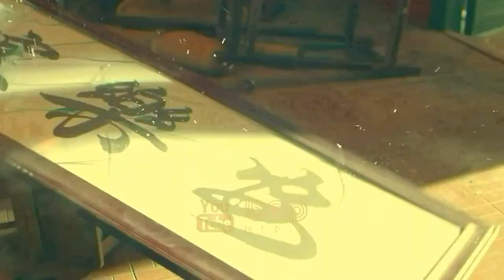فیلم سینمایی اکشن هیجان انگیز تیرانداز افسانه ای دوبله فارسی ۲۰۲۱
| فیلم سینمایی تیرانداز افسانه ای دوبله فارسی ۲۰۲۱ |

تفنگدار افسانه ای جیانگ چنگ با نام «دست شبح» به دلیل خائن بودن توسط شیه تانگ، سازمانی که از شهر محافظت می کند، شکار می شود.  لو لان پس از پیدا کردن برادرش شن لی از اعضای شیه تانگ پر از نفرت میشود و توسط دست شبح کشته میشود. شیهه تانگ لو لان را که هدیه دید آهسته را دارد به بهترین تفنگدار آموزش دیده تبدیل میکند. به لو لان گفته میشود که با لنگ فنگ کار کند تا قدرت زیرزمینی را که اسلحه جمع می کند را ریشه کن کند و ما ونچانگ، جنگ سالار را بکشد. ماموریت آنها بارها توسط دست شبح نصفه کاره میماند. لو لان مصمم بود که دست شبح را در انتقام مرگ برادرش بکشد. درست زمانی که آنها در حال مبارزه مسلحانه بر سر زندگی و مرگ بودند، لو لان متوجه شد که برادر مرده اش کسی جز دست شبح نیست. معلوم شد که همه اینها توطئه شیه تانگ بود